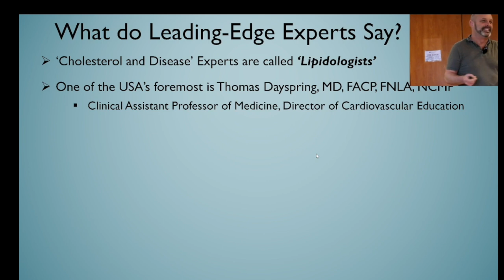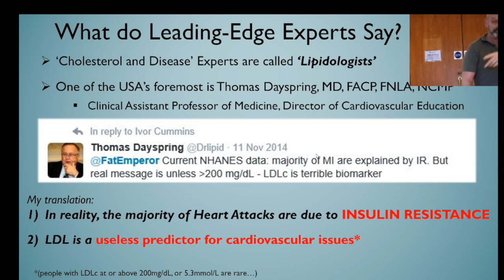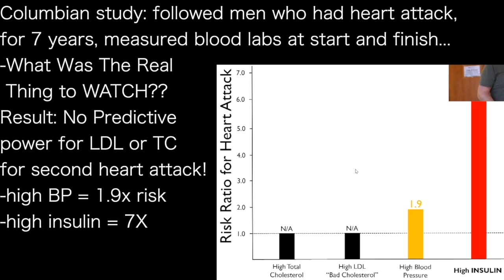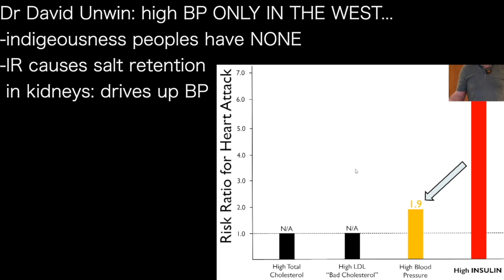IVOR CUMMINS e | STUDY: Heart Attack risk? -LDL = 0 -high blood pressure = 1.9x -high INSULIN = 7X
presents episode 1535 | IVOR CUMMINS
Lowcarbskipton.com  podcast

If your CAC [coronary artery calcification scan] score is
zero...risk of heart attack is under 1% [essentially 0]
-medical establishment's own algorithms prove it!

Dr Thomas Dayspring admitted to Ivor:
"Majority of MI [myocardio infarctions] are explained by IR”
"LDL cholesterol is a terrible biomarker”

Columbian study: followed men who had heart attack,
for 7 years, measured blood labs at start and finish…
-What Was The Real
 Thing to WATCH??
Result: No Predictive
power for LDL or TC
for second heart attack!
-high BP = 1.9x risk
-high insulin = 7X

Dr David Unwin: high BP ONLY IN THE WEST…
-indigenous peoples have NONE
-IR causes salt retention
 in kidneys: drives up BP
"If we had ONLY fish,
 eggs, meat...in 3 months,
 ALL HYPERTENSIVE
 PROBLEMS GO AWAY”
 -big pharma shuts down”
High BP just goes away